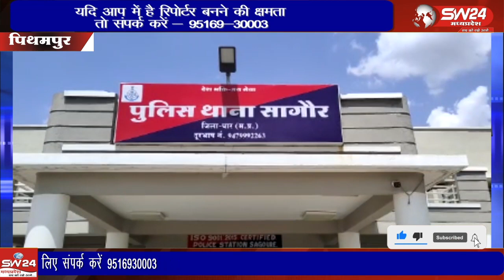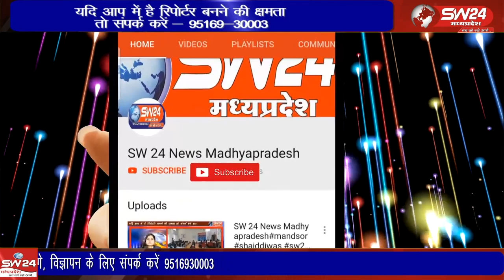पीथमपुर तीनो थाना क्षेत्र अंतर्गत पिछले 24 घंटे में कांबिंग गस्त के दौरान बड़ी सफ़लता हाथ लगी है।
पुलिस विभाग की प्रदेश स्तरीय कांबिंग गस्त के दौरान औद्योगिक नगरी पीथमपुर पुलिस अनुभाग के तीनो थाना क्षेत्र अंतर्गत पिछले 24 घंटे में  कांबिंग गस्त के दौरान बड़ी सफ़लता हाथ लगी है।